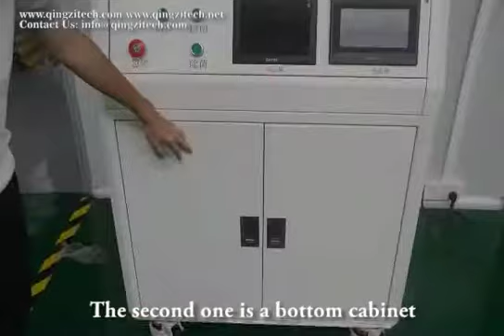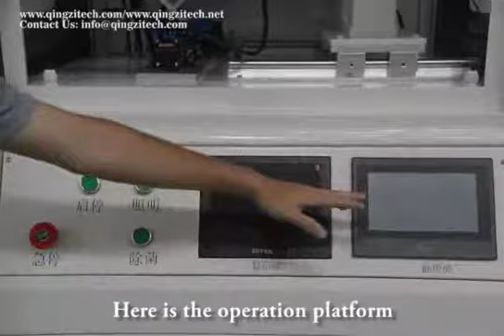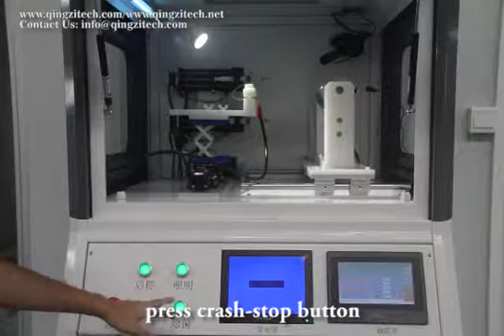General Introduction of E05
This is the general introduction of E05, an electrospinning machine from Fohsan Qingzi Nano, manufacturing nanofiber membranes, which are widely applied in biomedicine, environmental filtration, battery separator, etc.